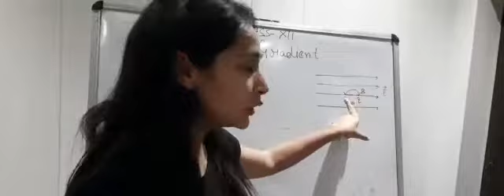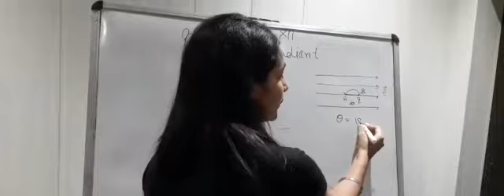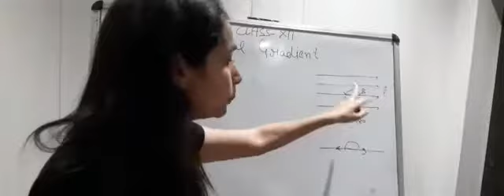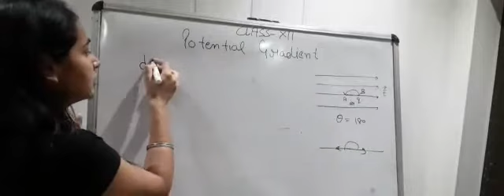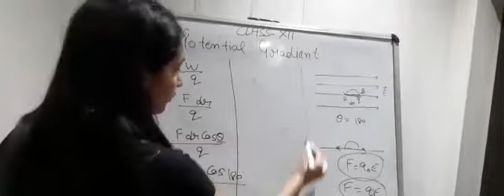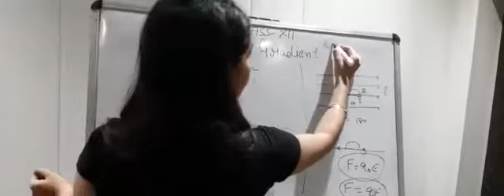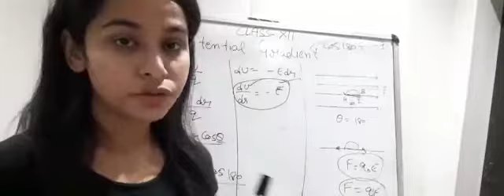Ms.Sheenam | Class 12 | Sub Physics | topic Potential gradiant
DAV Public School, Sri Muktsar Sahib